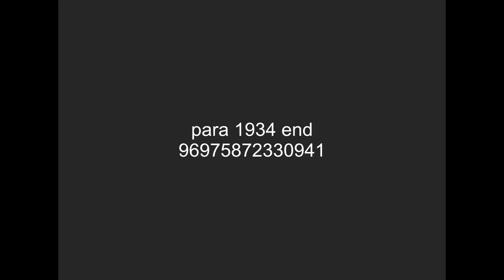[FICTIONAL] A Paramount Picture (1934, end)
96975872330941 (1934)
Note: From the Criterion 4K Blu-ray release, taken from the YaB6MgoGbv823_2 boxset.